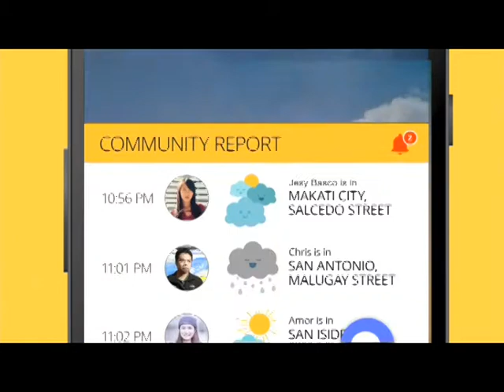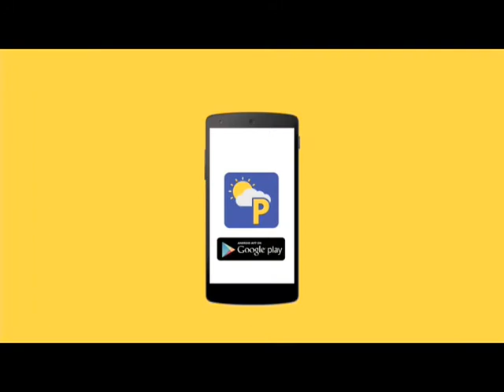Panahon.TV | November 14, 2017, 6:00AM (Part 1)